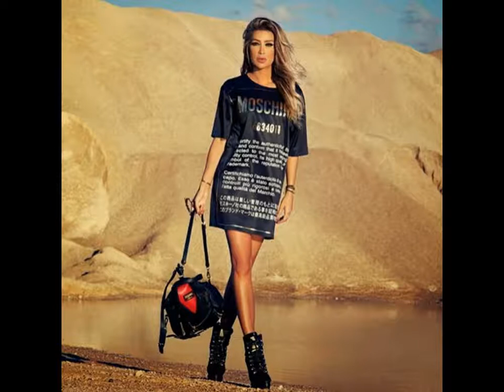مايا دياب maya diab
maya dyab مايا دياب
المغنية و الممثلة اللبنانية المثيرة مايا دياب من اجمل الصور لها
اشتهرت في برنامج هيك منغني على قناة الام تي في اللبنانية
و قناة الحياة في باك تو سكول البرنامج الشهير
و في عدد من البرامج الأخرى